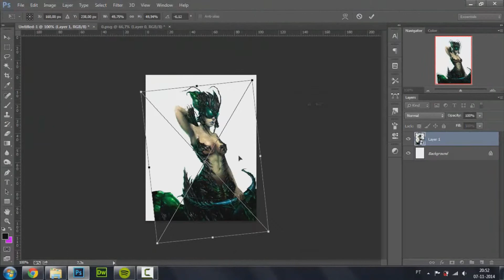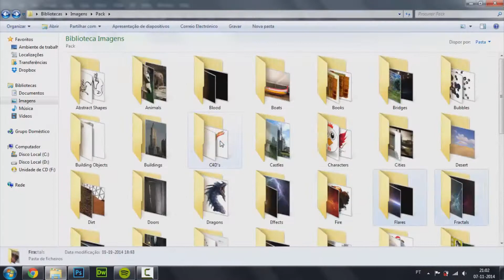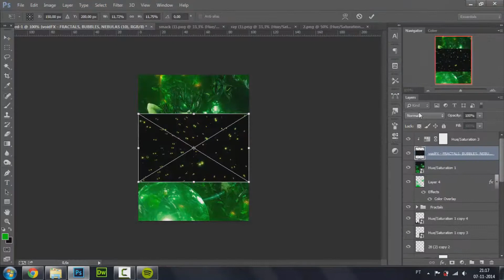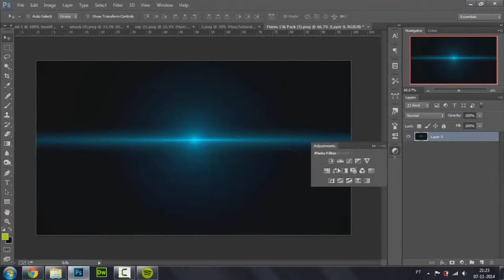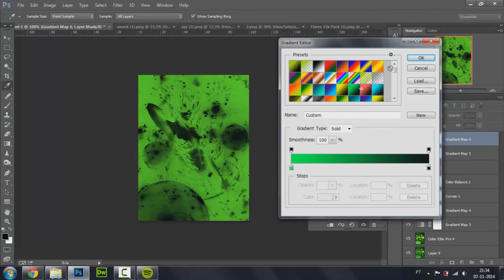Out in the Glow | Signature Speed art #10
A vertical signature this time, enjoy!

Thanks to:
onecanvas.net - Join now.